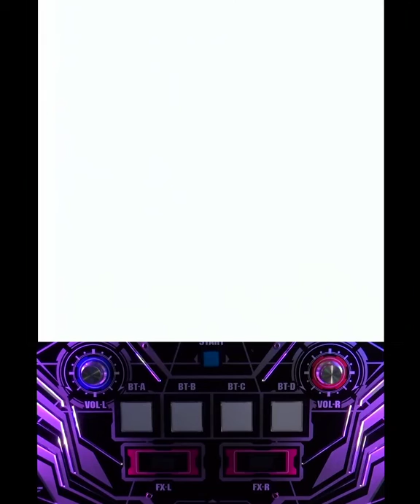SDVX II Cleopatrysm EXH Lv14